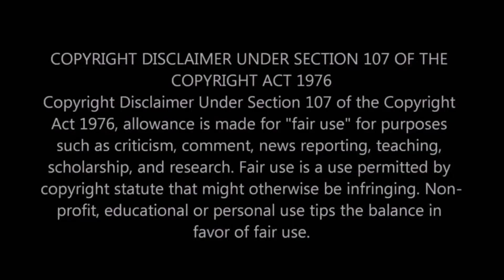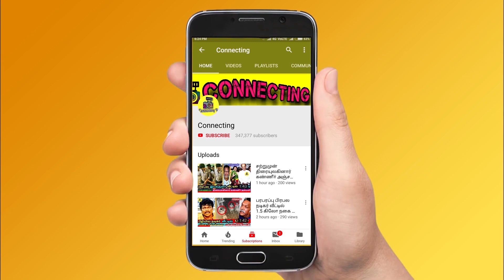Vijayalakshmi Husband Open's Up : மும்தாஜ் Double Game ஆடுறாங்க ! Feroz ! Vijay TV ! Bigg Boss Tamil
Vijayalakshmi Husband Open's Up : மும்தாஜ் Double Game ஆடுறாங்க ! விஜயலட்சுமி ! Vijay TV ! Bigg Boss Tamil ! Daniel Interview ! Daniel Marriage ! Vijayalakshmi & Aishwarya Fight ! Aishwarya & Mumtaj Fight ! Mumtaj & Balaji Fight ! Riythvika & Aishwarya Fight ! Bigg Boss 2 Tamil

Vijayalakshmi Husband Director Feroz Interview and Opens UP About Bigg Boss Tamil & Bigg Boss 2 Tamil

Vijayalakshmi Husband Interview and talks about Vijayalakshmi Personal Life and Talks About Bigg Boss Cow Dung Task

Clash on Mumtaj & Riythvika - Clash on Mumtaj & Sendrayan in Bigg Boss Tamil & Bigg Boss 2 Tamil

1. Vijayalakshmi into Cow Dung Challenge in Bigg Boss Tamil & Bigg Boss 2 Tamil

2. Aishwarya Hair Cutting and Breakdown Tears  to Save Sendrayan From The Nomination in Bigg Boss Tamil & Bigg Boss 2 Tamil

Huge Fight Vijayalakshmi and Riythvika targeted Aishwarya and Mumtaj Targeted on First time Nominated by Housemates in Bigg Boss Tamil & Bigg Boss 2 Tamil